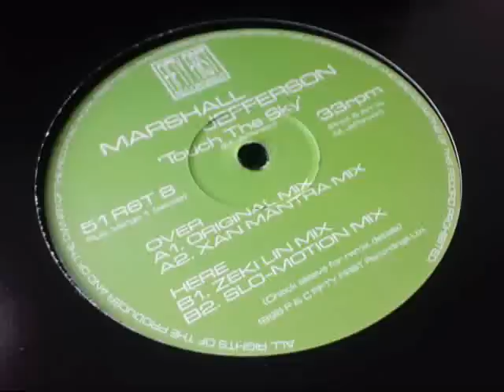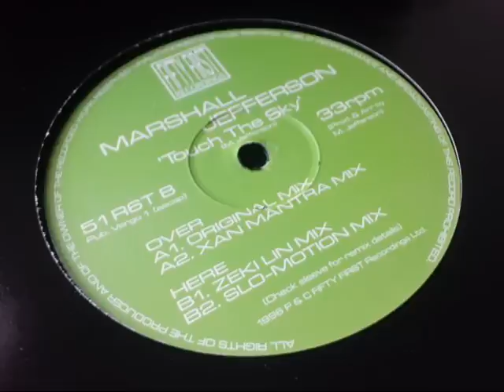Marshall Jefferson -- Touch The Sky (Xen Mantra Mix)